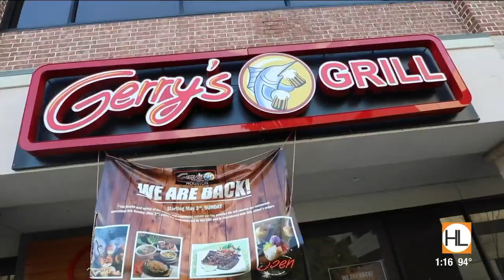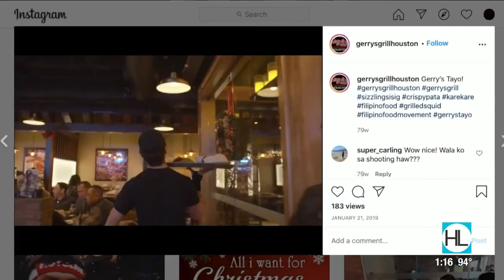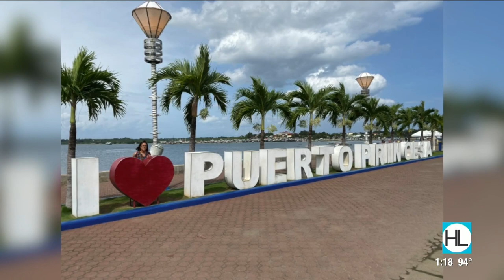TRAVEL THRU TAKEOUT: Filipinos will not let you leave hungry at Gerry's Grill in Houston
The Philippines has become a popular site on many travelers' bucket lists. With beautiful beaches and warm welcoming people, it's no surprise why. But, Filipino food is still relatively unknown to many people, so Houston Life team members Paul Shelton and Olivia Kolanek visited Gerry's Grill to help others learn more about the cuisine.